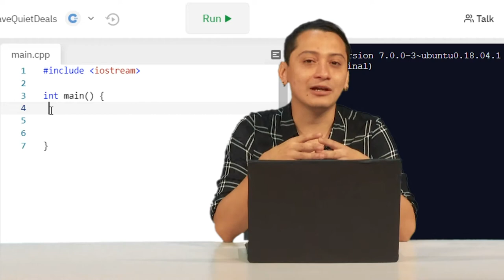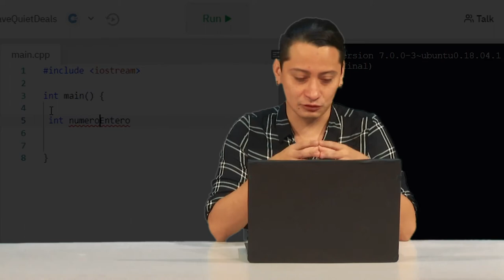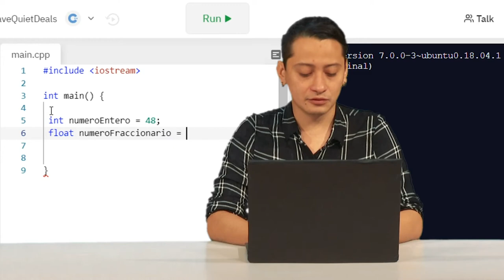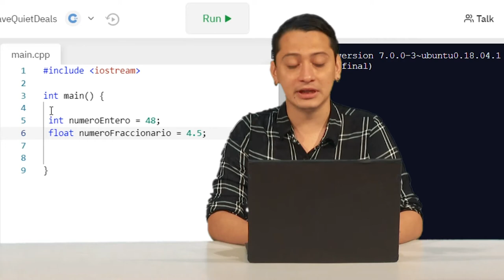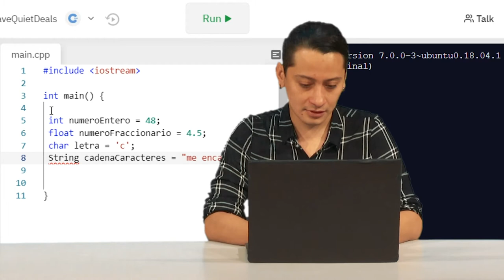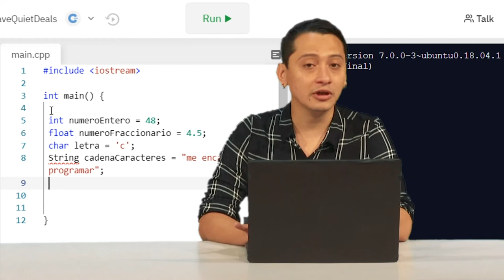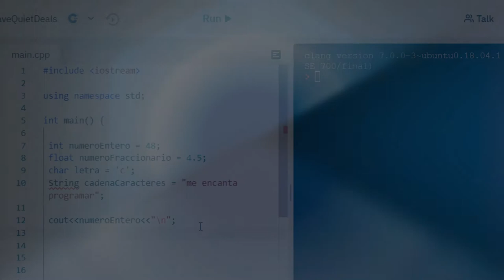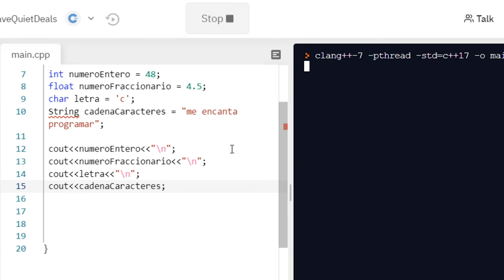CÁPSULA 2 PROGRAMACIÓN TEMPRANA C++ "Tipo de Dato"